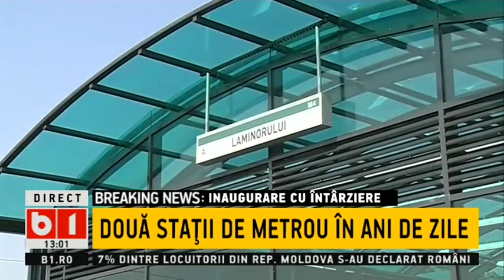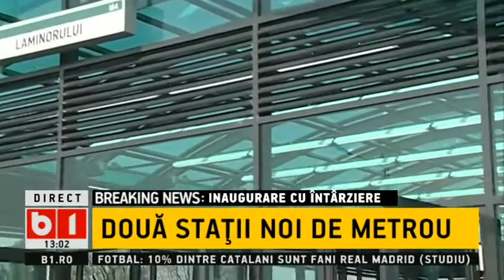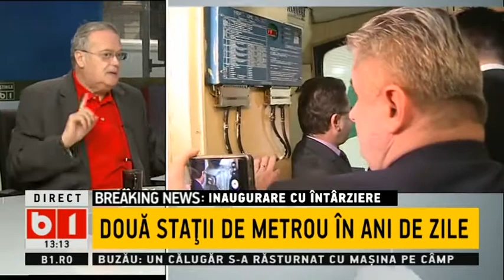IN CATI ANI SE CONSTRUIESC DOUA STATII DE METROU?